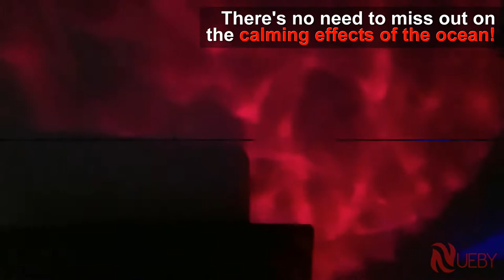SleepSoother™- Starlight & Ocean Wave Projector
Do you want to sleep better, feel calmer, less stressed, relaxed at night?

There's no need to miss out on the calming effects of the ocean!

Transform your room into a pleasant and calming oasis with the SleepSoother™!

The Starlight & Ocean Wave Projector can project colorful lights on the smooth ceiling or walls to create a romantic, relaxing and peaceful atmosphere. Provides a feeling of being on the beach late at night looking up at the stars and listening to the waves come in.

12 LED & 7 Colors & 45° Angle: 12 super bright LED beads and 7 lighting modes. You can choose which mode show depending on your mood or the surrounding at ease. And the lamp can be tilted 45 degree, convenient for you to project the light straight up or point in an appointed direction.

Smart Touch Key: The SleepSoother™ remote controller & touch sensor keys provide convenient operation. Can be used to turn on/off the lamp, change lighting mode, adjust the volume and set a timer to turn off automatically.

Adjustable Display Angle: 45 degree tilt allows you to project the light straight up or point in a different direction according to your needs. Perfect for holiday party decorations or to create an enjoyable and relaxing bedtime experience for children... soothe and comfort kids to sleep.

Not Sold In Stores. Limited Quantity Available!

This Is PERFECT For You If...
You Enjoy Listening To Relaxing Sounds: The SleepSoother™ built-in mini speaker is perfect for creating relaxing and meditative sounds. Includes 4 built-in hypnosis songs: forest insect sounds, ocean wave sea gulls sounds, flowing water birds sounds and merry nature sounds.

You Like Creating An Beach Atmosphere: It’s perfect for creating a feeling of being on the beach late at night looking up at the stars and listening to the waves come in.

You Want A Convenient Timer: There are 3 Auto off timer options built-in: 1 hour, 2 hours and 4 hours auto off timer. The lamp will automatically shut off after the preset time... or choose to have the music turned off and keep the lights turned on through the night. It's a great way to relax before bed and/or to help your children sleep.

Product Features
Multiple Choices: USB Cable, and controlled by both touch sensor key and controller (2*AAA battery not included) to project colorful light for creating a romantic, relaxing, cozy atmosphere... for the the living room, baby room, bathroom, parties or any other room of the house.

Built-in Mini Speaker: Simply plug it into your phone, mp3, computer to play music or insert a TF card(4/8G) to enjoy lullaby music, relaxing, meditation music.

Ocean Wave Nightlight: 12 LED Beads Music Light with remote controller and touch senor keys,freely turn on/off the lamp, change lighting mode, adjust the volume, to set automatically turn off timer.

Product Specifications
Material: ABS/PS/Metal/Electronic Components
Weight: 300g
Size: 12.6 x 12.6 x 10.5cm